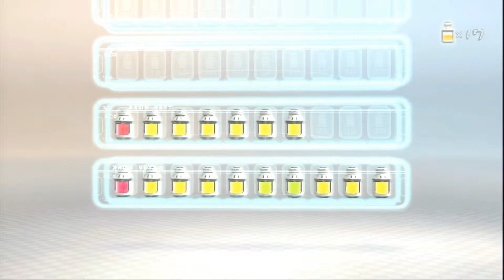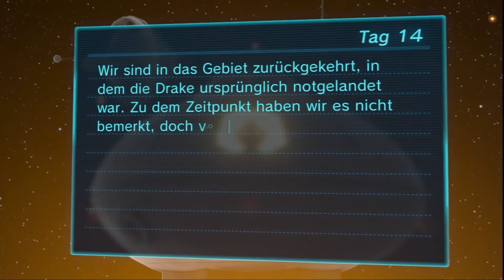Pikmin 3: Tag 14-2 - Die kaputte Brücke #22 (Deutsch & HD)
Pikmin 3 ist ein Strategiespiel für Nintendos Heimkonsole Wii U. Das Spiel wurde auf der Spielemesse E3 in Los Angeles im Jahr 2008 erstmals angekündigt und wurde hauptsächlich von Nintendo EAD entwickelt. Es ist der dritte Titel der Pikmin-Reihe und direkter Nachfolger von Pikmin 2, welches ursprünglich auf dem Nintendo Gamecube erschien. Pikmin 3 erschien am 26. Juli 2013 für die Wii U.

Handlung
Die drei Astronauten Charlie, Alph und Brittany werden aufgrund von Nahrungsmittelknappheit von ihrem Heimatplaneten Koppai losgeschickt, um Nahrung zu finden. Sie finden in dem Planeten PNF-404 einen ausreichenden Lebensmittelspender. Kurz vor ihrer Landung gerät ihr Raumschiff, die Drake, außer Kontrolle und die drei Raumfahrer werden auf dem Planeten verteilt. Der Spieler sieht, wie Alph auf dem fremden Planeten aufwacht und die roten Pikmin entdeckt, welche sich ihm bald anschließen. In den verschiedenen Welten sind Früchte verteilt, die es zu sammeln gilt. Das Spiel ist in Tage aufgeteilt, die jeweils 13 Minuten dauern. Im Spiel sind 66 Früchte zu finden, die für 100 Spieltage ausreichen

Erscheinungstermin: 26. Juli 2013
Spieler: 1-2
Entwickelt und veröffentlicht von: Nintendo
Genre: Action, Abenteuer, Strategie
Unterstützte Controller: Wii U GamePad, Wii-Fernbedienung/Wii-Fernbedienung Plus und Nunchuk, Wii U Pro Controller